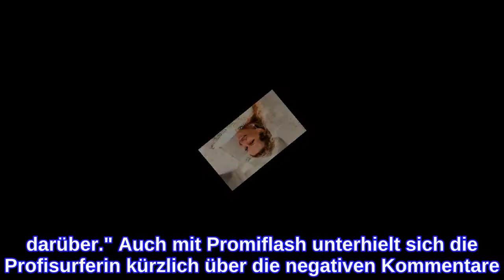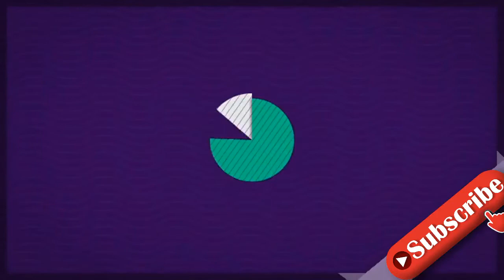Dauerhafte Hass-Welle: Janni Kusmagk ging zum Therapeuten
Janni Kusmagk (30) hat schon seit einiger Zeit immer wieder mit heftiger Kritik zu kämpfen. Die Frau von Peer Kusmagk (45) wird sowohl im Netz als auch auf offener Straße verbal angegriffen. Auf Instagram gibt sie deshalb nun zu: "Statt Hass zurückzugeben, suchte ich einen Therapeuten auf und sprach mit ihm darüber." Auch mit Promiflash unterhielt sich die Profisurferin kürzlich über die negativen Kommentare. Im Interview zeigte sie sich vor allem froh über den Rückhalt durch ihre eigene Community. Ihre Fans würden sie immer wieder auffangen.Tipps für Promiflash?
INFORMATION
• Source: promiflash